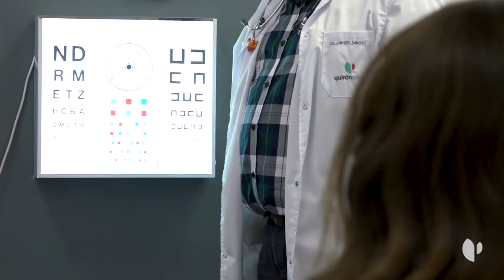La confianza con las familias permite un mejor control evolutivo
La atención pediátrica comienza antes del nacimiento hasta los 14 o 16 años, por este motivo se conoce muy bien a los niños. Esto nos permite tener una gran complicidad y confianza con las familias para poder abarcar problemas incluso de índole profesional, personal y familiar, pudiendo hacer un seguimiento clínico y evolutivo personal, sin interferencias, sin pruebas complementarias y tratamientos innecesarios.